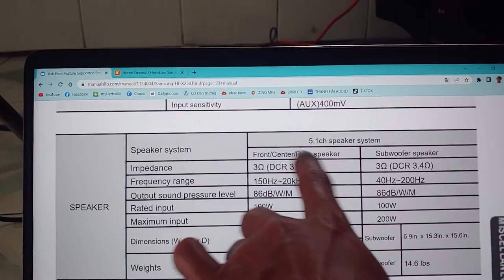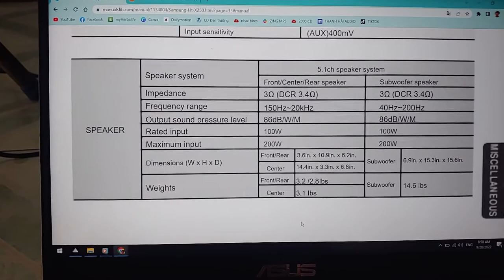CENTER đẹp độc lạ của dàn âm thanh SAMSUNG HT-X250